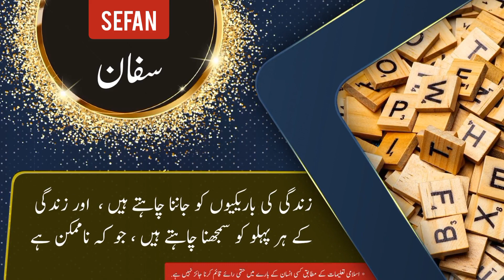Sefan name meaning in urdu & English with lucky number | Sefan Islamic Baby Boy Name | Ali Bhai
صفان نام کے معنی ، لکی نمبر اور اس کی تفصیل کیا ہے

assalamualaikum

In this video you will find all kind of details about a urdu name ( Sefan ) in urdu and english language so must watch this video if you have questions  in your mind about Sefan word or name Sefan ( Sefan is Boy name ) like meaning of Sefan or Sefan name meaning . Sefan name ka matlab kya. Sefan name ka meaning kiya hain. Sefan ka lucky number kiya hai. baby name Sefan meaning ke mane kya hain. Sefan kis zuban ya languag ka lafaz hai. kiya Sefan muslim name hai ya none muslim name ha. kiya Sefan male or Boy name hai ya Boy or larki ka naam hai. Sefan urdu main kaise likhte hain . meaning in hindi. or if you have any other questions so you can ask in comments section

thanks